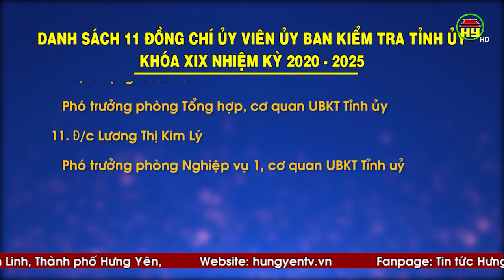Danh sách 11 đồng chí ủy viên Ủy ban Kiểm tra tỉnh ủy khóa XIX, nhiệm kỳ 2020 - 2025